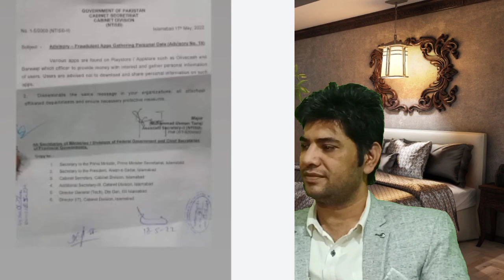Islamabad Ehtjaaj 28 December 2022 | Fake Loan app | pk loan app | Barwaqt Loan App Information